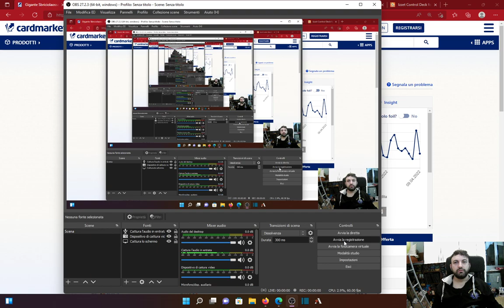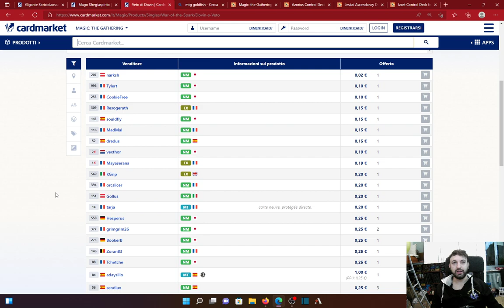💸🤑💊Mtg-pills cheap investments, i nostri consigli per investimenti semplici ed economici💸🤑💊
💊💊Ciao a tutti, nuova puntata del nostro format Mtg-Pills cheap investments, ogni giorno un video di un minuto circa in cui parliamo di alcuni dei migliori investimenti sul nostro fantastico gioco preferito.

Finanza e tanto altro ,sempre per voi, per migliorare l'esperienza in questo bellissimo mondo! 💉🩸💊

Buona visione!